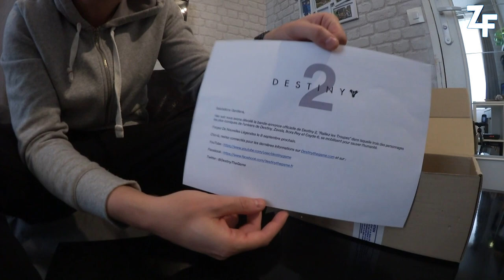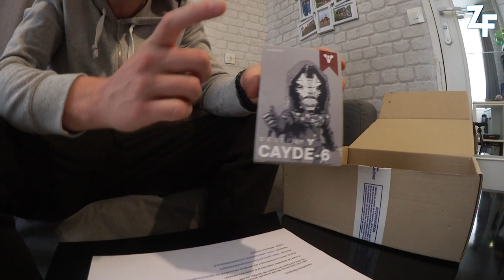[UNBOXING] FIGURINE CAYDE-6 : LE BONUS PRECO DE DESTINY 2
✔ Un grand merci à l'équipe d'Activision qui nous a fait parvenir cette figurine. Vous pouvez l'obtenir en précommandant le jeu chez Micromania. Vous aurez également accès à la BETA anticipée !

★ Enjoy, Life Is Just A Game ! ★